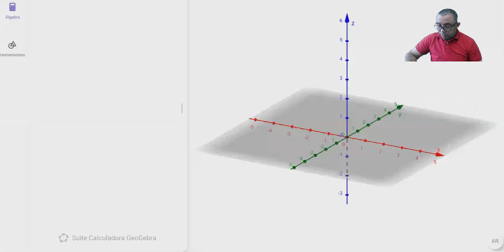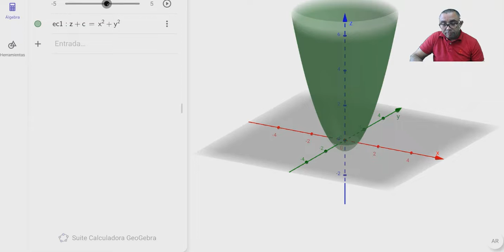Cálculo vectorial Curvas y superficies de nivel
Este video contiene una introducción a las curvas de nivel y superficies de nivel espero sea de su ayuda